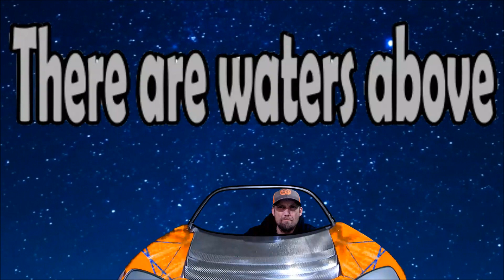There are WATERS above. I checked.